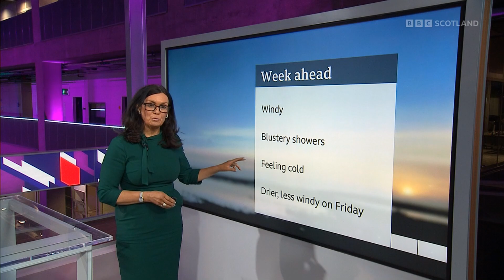Laura MacIver, Iona Ballantyne, and Judith Ralston BBC Scotland HD The Nine February 21st 2022